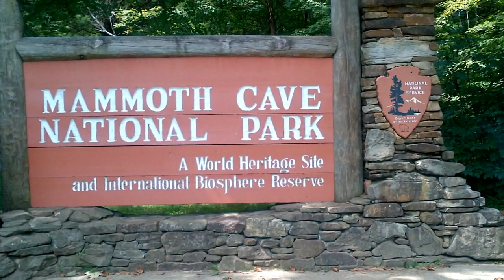High, Deep, Wide - September 8th, 2018 Reflections Devotional with Shannon Anderson, B.Th.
For their 50th Wedding Anniversary, my parents decided to take a visit to the Mammoth Caves in Kentucky, U.S.A.  This is definitely one place that brings the idea of the depths of God's love to the mind's surface!

Scripture References:  Ephesians 3:18
                                        Genesis 1:1 - 2:3
                                        Job 38:4
                                         Psalm 104:2
                                        Jeremiah 29:11
                           recorded under my maiden name, B. Shannon Ross.

For more music from Steve and Shannon,
🎶 We are more than delighted to tell you that our album Renaissance and our songs are on CD Baby and now available for download at:

Or, choose your favourite from our album to download from iTunes! 🎶

If this has blessed and encouraged you, please share it with others.  - and be sure to click on the bell to have notices of more of our videos come to your inbox. Blessings!  :)

Steve and Shannon Anderson... music after God's own heart.